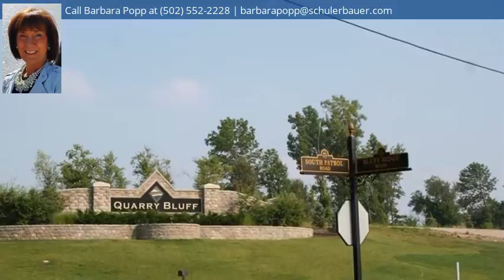6044 part Boulder Pass, Jeffersonville, IN 47130 - MLS #201905545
Property Description
Beautiful building lot 44 part of parcel 22 in gorgeous Quarry Bluff Estates.